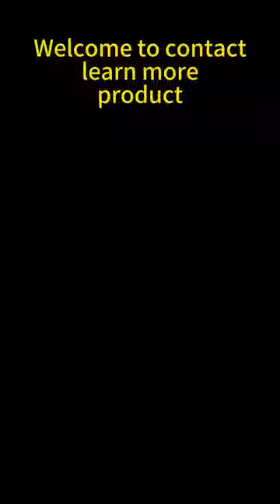Choose Our Food Trailer to Make Your Business